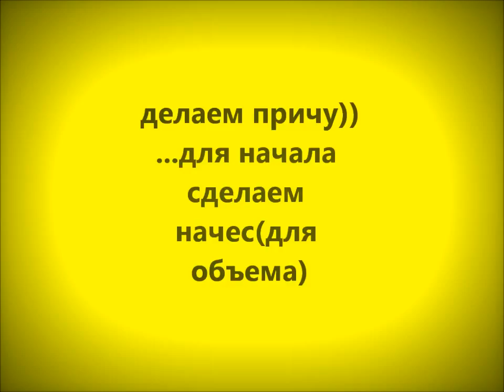Быстрая Прическа на Тусовку Быстрая Укладка Женя Гейн Прическа #2